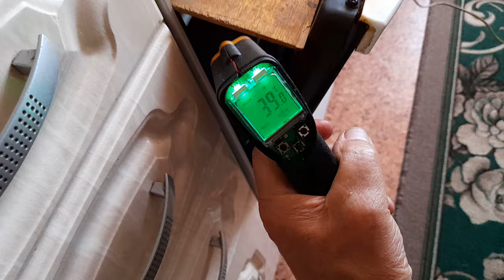Сушилка из бытовой электропечи.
В видео показано как сделать сушилку из бтовой электропечи Мечта.сушилка электропечь мечтаКанал о природе живой и неживой.Все самое любопытное и познавательное.Можно перечислить немного денег на развитие канала карта Мир ВТБ 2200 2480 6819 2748.Рука дающего не оскудеет.